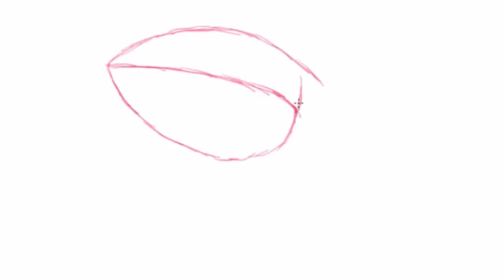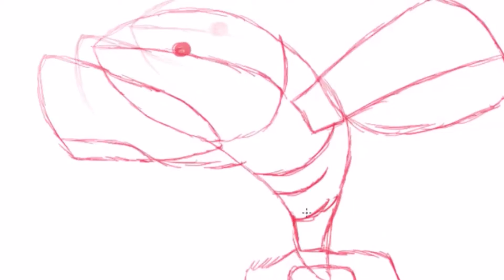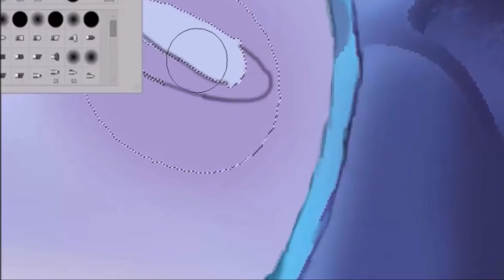Speed Draw: Primal Kyogre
Drawing of the legendary Pokemon Kyogre